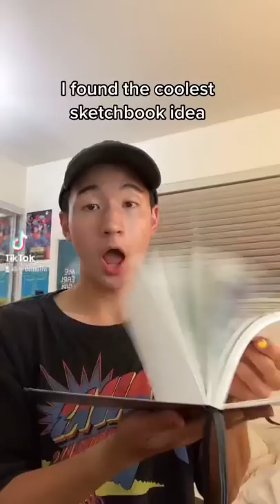I found the coolest sketchbook idea 😱